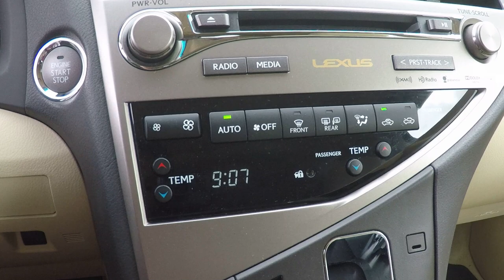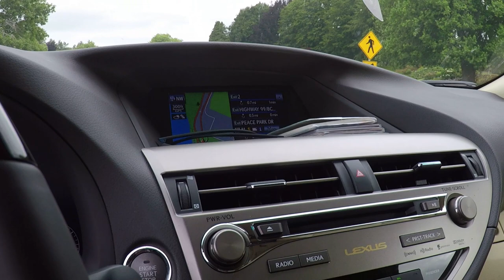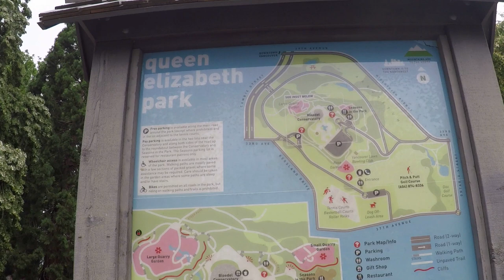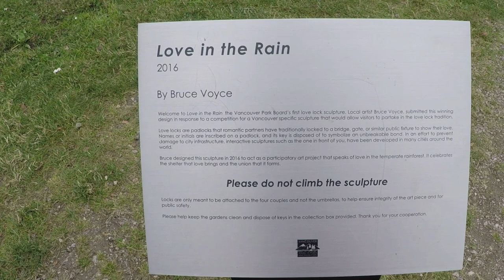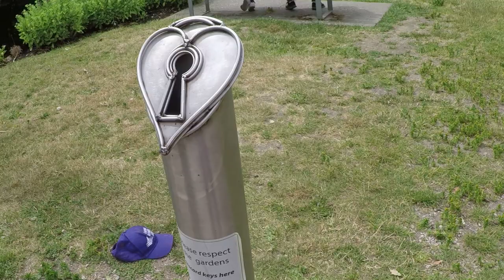Vancouver, BC trip 2019 part 1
vancouver, bc